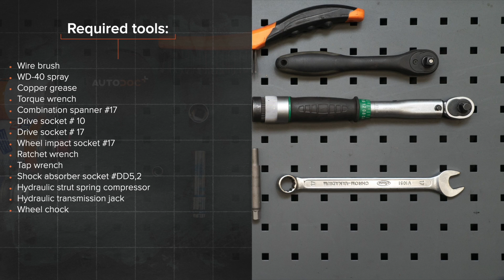Como substituir a coluna do amortyzatory traseiro no VOLKSWAGEN GOLF 3 (1H1) [TUTORIAL AUTODOC]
Como substituir a coluna do amortyzatory traseiro no VOLKSWAGEN GOLF 3 (1H1) 1.9 Hatchback 1991–1998 [TUTORIAL AUTODOC]

Coluna de suspensão nos automóveis VW Golf III Convertible (1E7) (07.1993–05.1998) / VW Golf III Van (1H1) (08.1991–12.1997) / VW Golf III Estate (1H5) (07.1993–04.1999) / VW Golf IV Convertible (1E) (06.1998–06.2002) / VW Vento (1H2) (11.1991–09.1998) deve ser substituído, como regra, de acordo com o seu e o mesmo procedimento.No entanto, podem existir pequenas diferenças devido a características específicas do design do veículo.

⚡Todos os vídeos e tutoriais em PDF sobre como substituir peças de reposição num VOLKSWAGEN GOLF 3: descarregue e veja em AUTODOC CLUB

0:00 — GOLF 3 – amortyzatory traseira: tutorial de substituição passo a passo
0:25 — Desaperte os fixadores do painel de acabamento plástico lateral.
1:48 — Desaperte a fixação inferior do suporte do amortecedor.
2:29 — Coloque o suporte do amortecedor sobre a ferramenta de compressão da mola.
3:19 — Instale o amortecedor novo no compressor hidráulico de mola.
4:38 — Instale o amortecedor no arco da roda.
6:01 — Aperte a fixação superior da montagem do suporte do amortecedor.